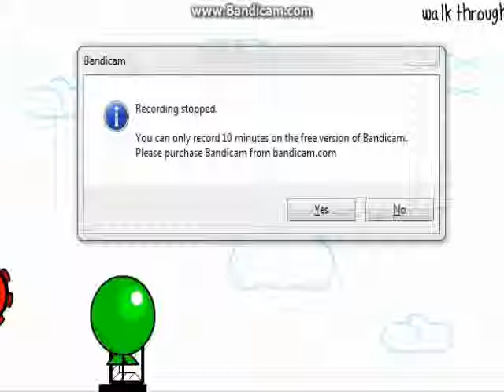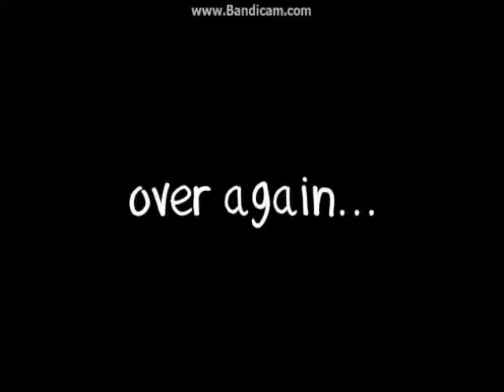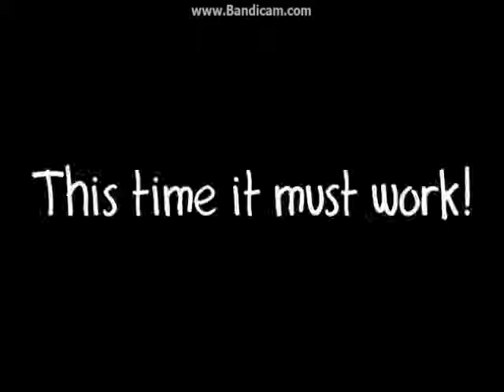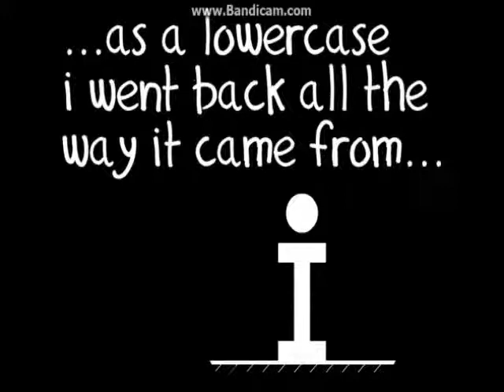Let's Play: The I In T - Part 4 - ENDING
The ending we've all been looking forward to. Do we find the letter I? Is it dead? are WE dead? Is the ending good? Is it bad?
.How about you stop reading and find out for yourself ;)